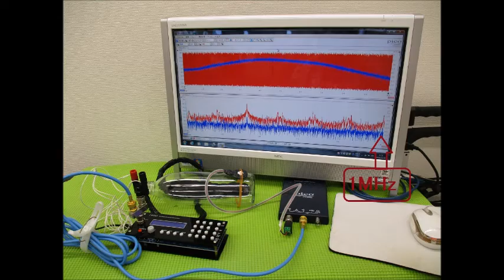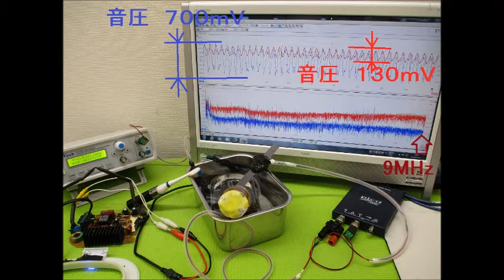‹‹超音波伝搬現象の分類：：超音波実験››